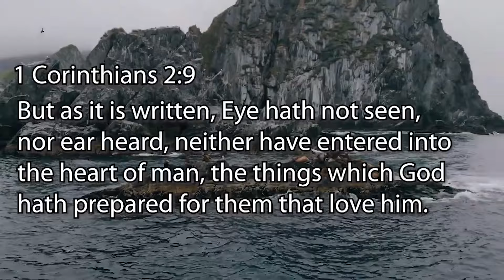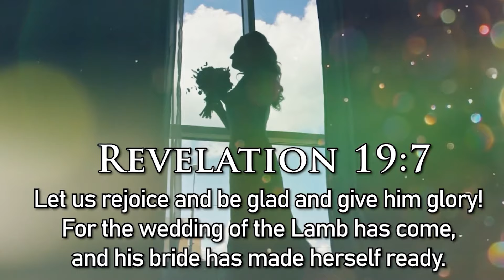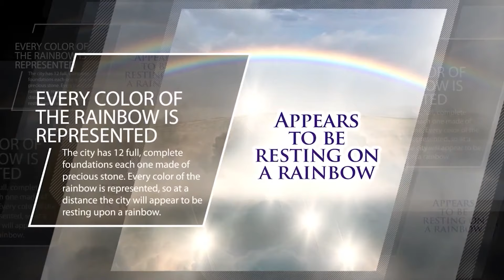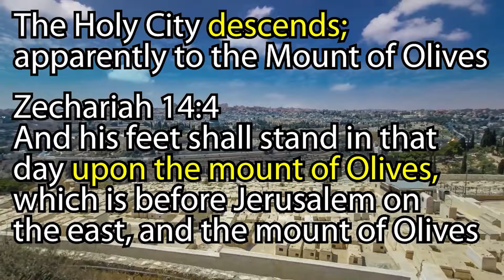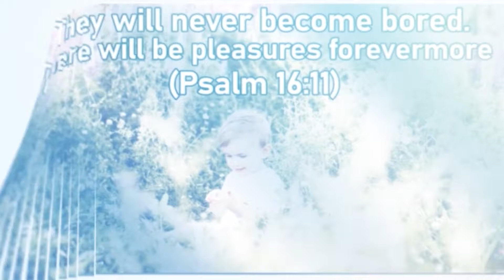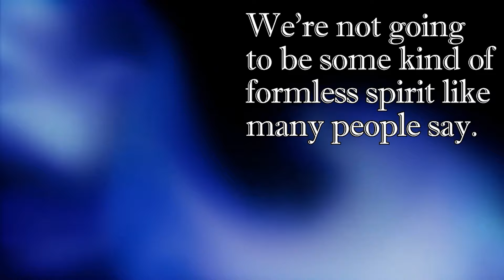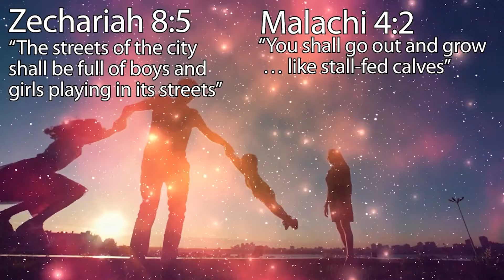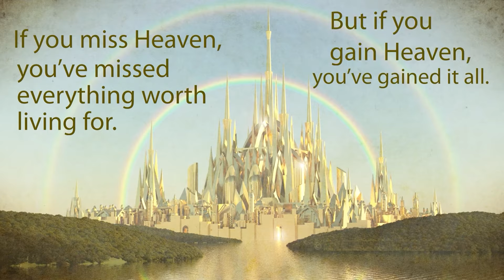THE INCREDIBLE HEAVENLY MANSION GOD BUILD FOR YOU! ETERNITY WITH JESUS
Biblically Accurate Description of Heaven and What We'll Do There. The Beginning of Forever